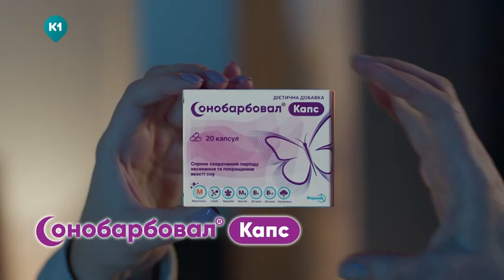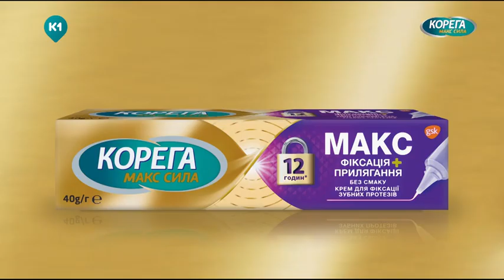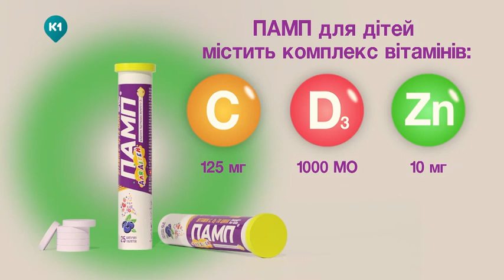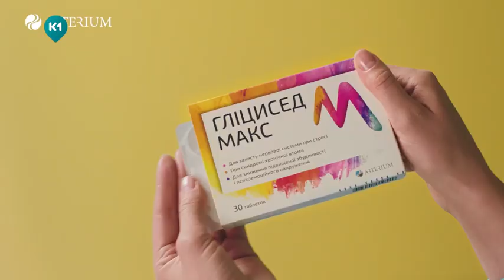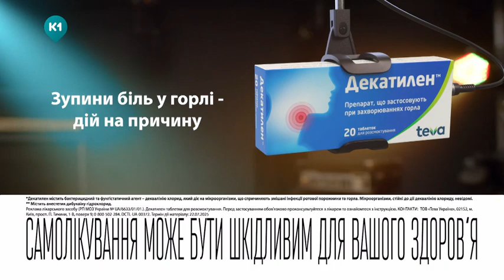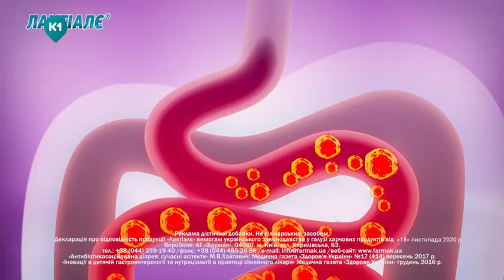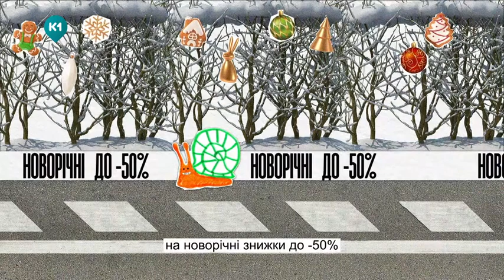К1 - Реклама і анонси (04.01.2024)